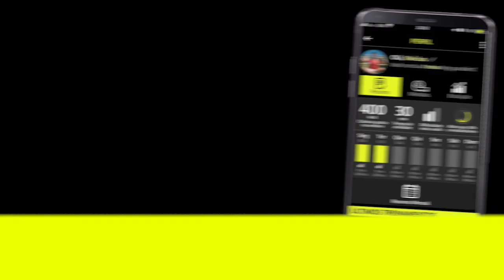👉 Treino CINTURINHA FINA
Um treino especial para quem quer uma cinturinha fina, harmonizando todo o seu corpo! Concentre-se bem antes de cada movimento, pense na sua postura, mantenha o seu abdômen firme, controle a respiração (inspirando pelo nariz e soltando o ar pela boca) e bora deixar a cintura fina!

✅ TREINO:

1️⃣ 20 seg | Prancha Lateral
2️⃣ 20 seg | Froggue
3️⃣ 20 seg | Salto Gira Quadril
⏸ 20 seg | Descanso
🔁 REPITA MAIS 3X

👉 MARQUE SEUS AMIGOS nos comentários.